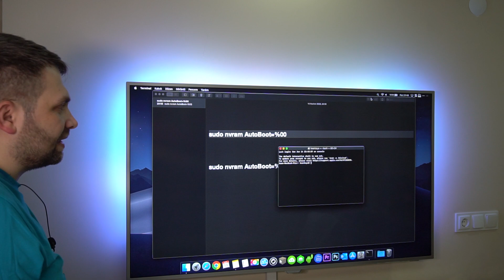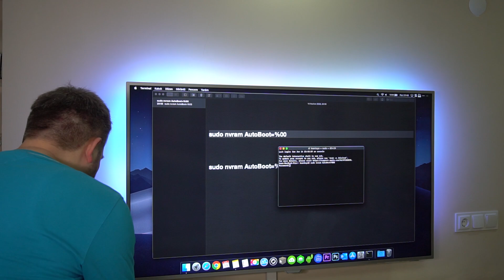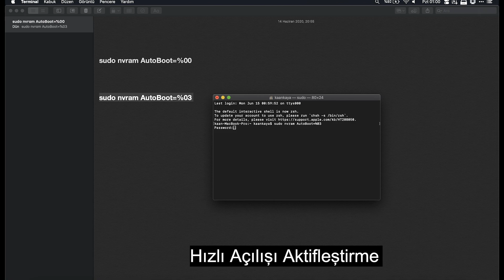MACBOOK SERİSİ HIZLI AÇILIŞI KAPATIP AÇMAK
Herkese Selamlar Arkadaşlar, Bugün sizlere Macbooklarda Hızlı Açılış Özelliğinin Nasıl Kapatılacağını Anlatacağım. Umarım videomuz sizlere faydalı olur.

*  Hızlı Açılışı Kapatma : sudo nvram AutoBoot=%00

*  Hızlı Açılışı Açma : sudo nvram AutoBoot=%03